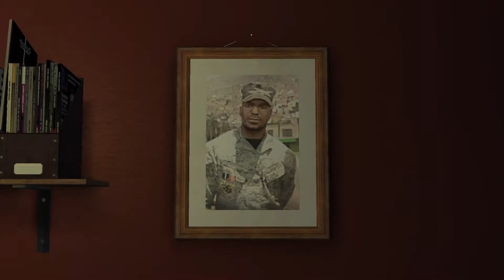On fou le bordel cordialement - Grand Theft Auto: The Ballad of Gay Tony